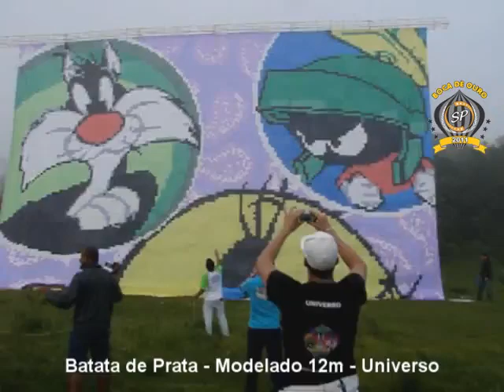2010 - Modelado 12m - Universo